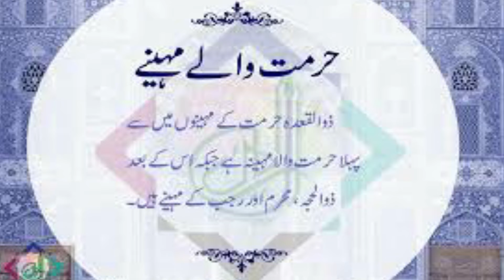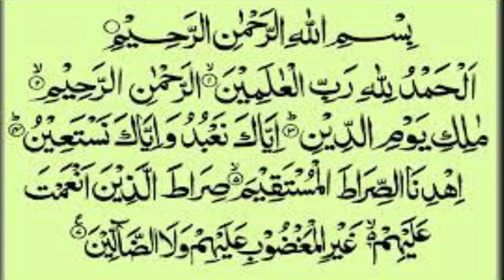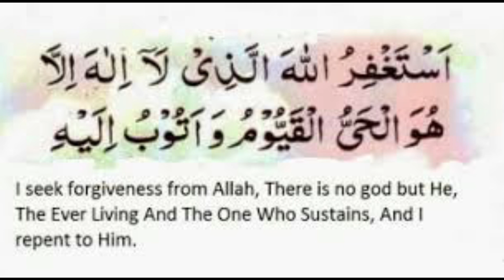Amal Of Friday Of Zeqada Month | Ubqari Wazaif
In this video wazifa of friday zeqada is explained.This amal is very effective to increase money.